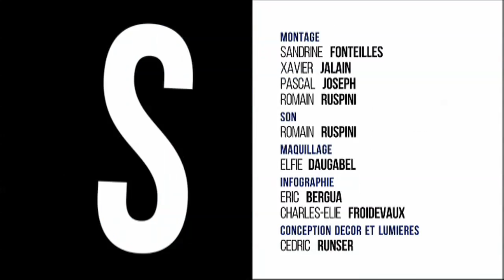KioSQ - Emission du mercredi 1er octobre 2014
Edition spéciale : Festival Twenty Four

Nous reviendrons sur le festival de cultures urbaines Twenty Four , 24 heures pour 24 artistes au Vélodrome National. Autour de grands noms du hip-hop, de DMX à Xzbit en passant par B-Real (Cypress Hill), des démonstrations de danse avec Les Twins et Laure Courtellemont.

La Nuit Blanche se prépare à Saint-Quentin-en-Yvelines

La Nuit Blanche, c'est le 4 octobre. Cette année, artistes plasticiens, chorégraphes et danseurs amateurs se donnent rendez-vous dans le quartier des 7 Mares à Elancourt. Nous avons suivi les dernières répétitions des spectacles.

La chronique de Nicolas Gervais

Nicolas Gervais a rencontré Yoann Lavavre, le directeur de la Ferme Bel-Ebat à Guyancourt. Pour trois journées de festival, dont la première est consacrée au cirque. Ce sera le 18 octobre.

Et aussi

Des idées culturelles pour cette fin de semaine.